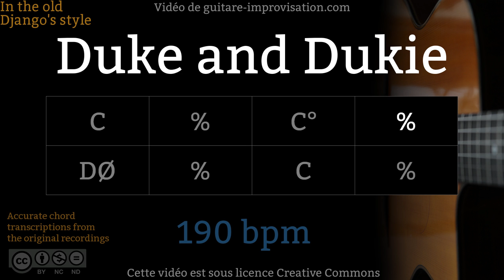Duke and Dukie (190 bpm) - Gypsy jazz Backing track / Jazz manouche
If this Duke and Dukie Play-along helped you getting better please donate
Si ce Backing Track de Duke and Dukie vous a aidé à progresser pensez à soutenir mon travail en faisant un don